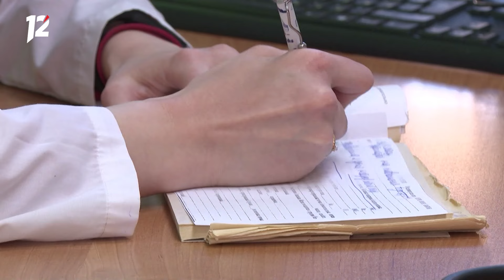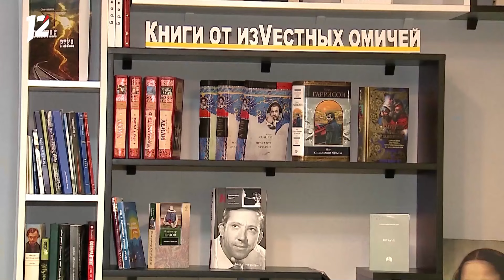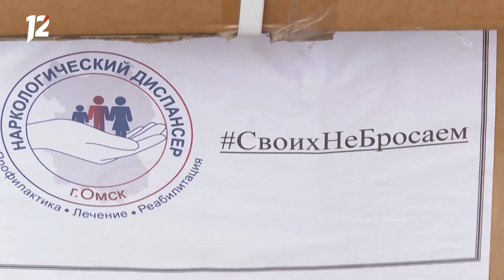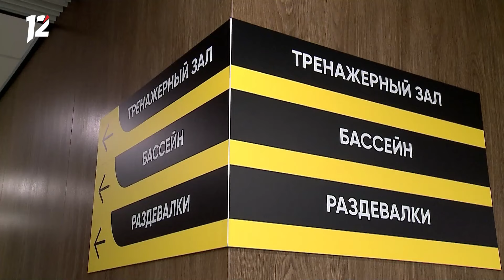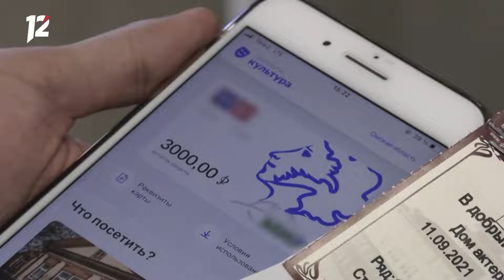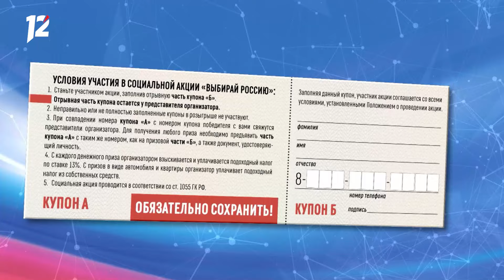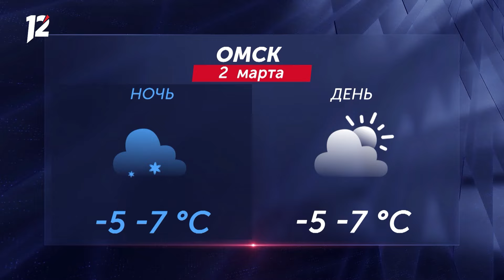Зарплаты медикам / Вакцина от кори и краснухи / Партия гуманитарного груза. Новости Омска